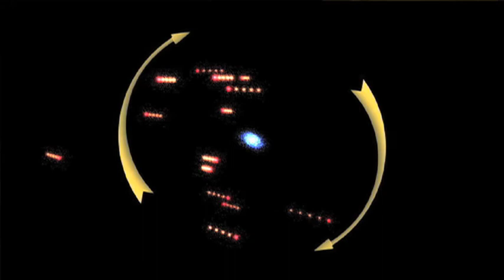"go! Island" Blasts Off To The Andromeda Galaxy - Shaw TV Victoria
Shaw TV's Sucheta Singh talks to Dr. Julio Navarro of the University of Victoria about the Andromeda Galaxy. Recently, it was discovered that satellites around the galaxy move like planets and not at random as previously thought.